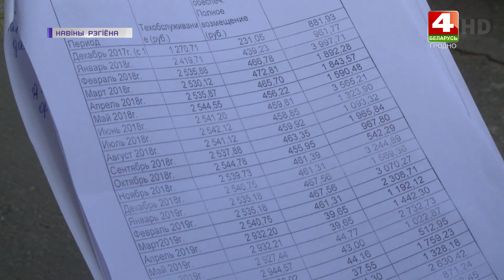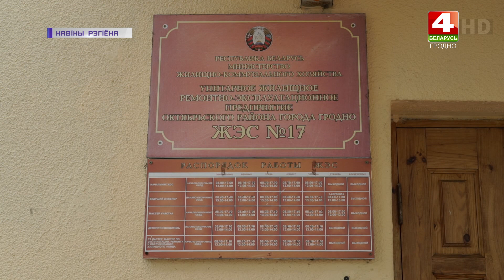Проблема с уборкой подъезда и территории по улице Клецкова. 14.05.2020